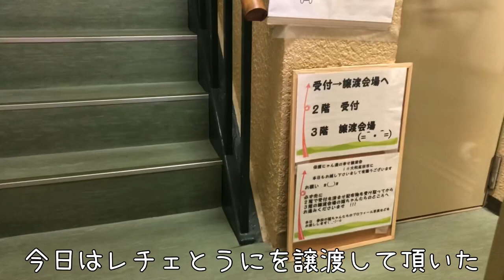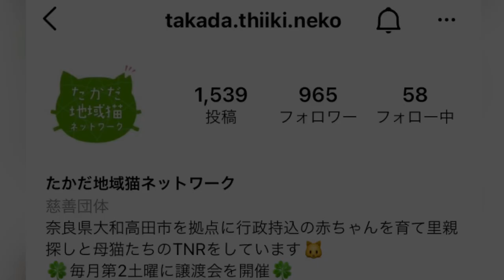保護猫の譲渡会に潜入！私達はここから家族になりました♪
レチェとうにを譲渡して頂いた＂たかだ地域猫ネットワーク"さんの譲渡会のお手伝いをしてきました〜。

前の動画で登場した実家で預かっているラム（仮称）とメメ（仮称）も登場します♪